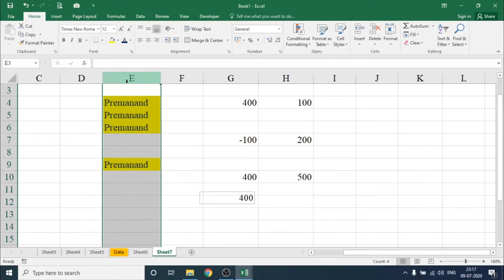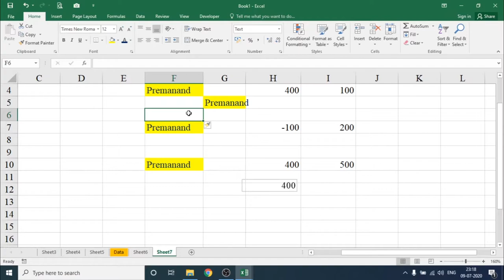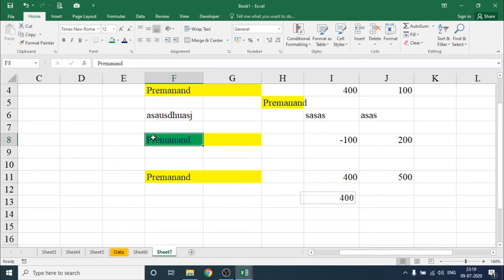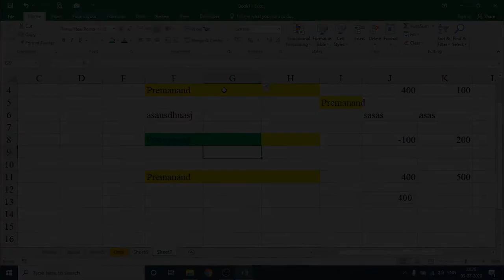MS Excel in HINDI___PART 09 _ Add_Delete Rows and Column in MS Excel